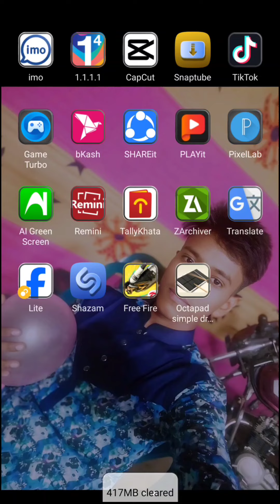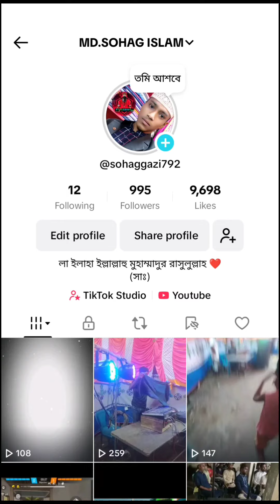মেহেদী সাউন্ড সিষ্টেম প্রোঃ মোঃসোহাগ ইসলাম 01971-754794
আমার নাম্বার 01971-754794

আমার Tiktok id name @sohaggazi792

(TOP FREE FIRE  GAMIR)
(6) ANKUSH FREE FIRE
(7)DESI GEMIR